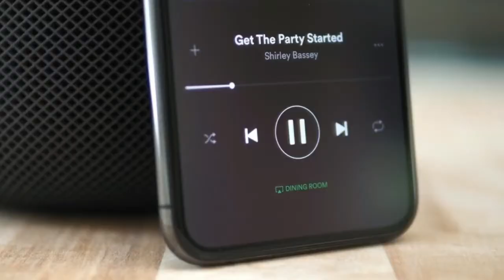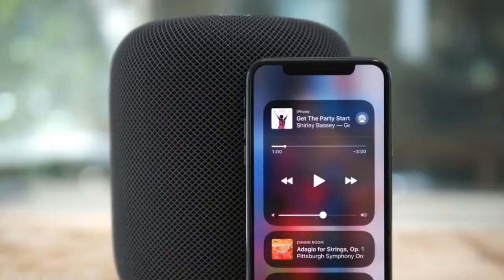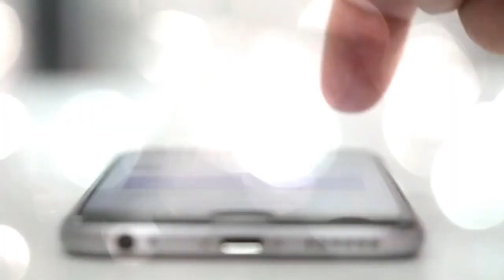CHECK THIS! Apple HomePod Gallery. NO NARRATION.